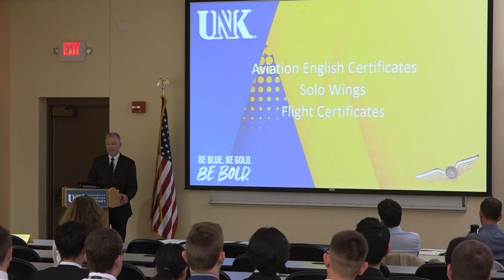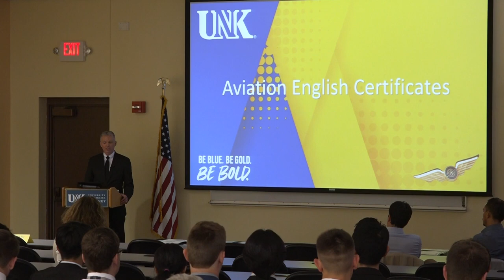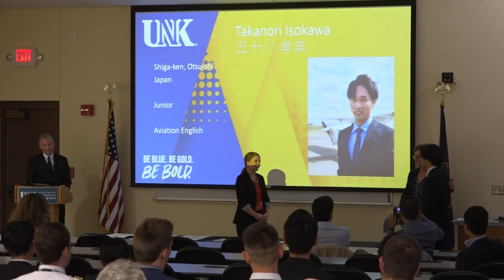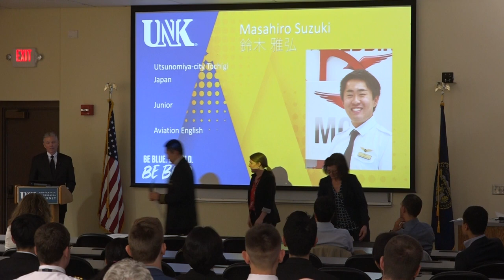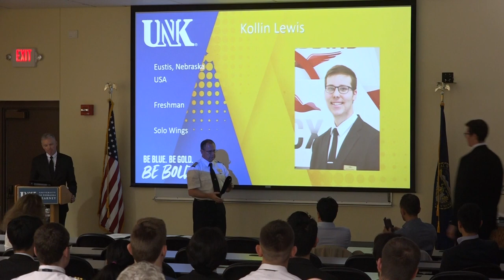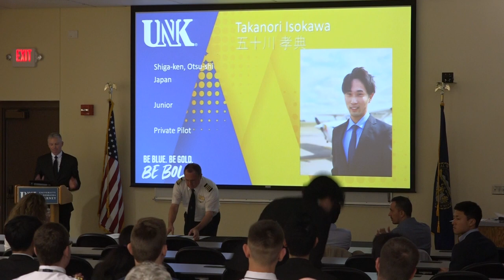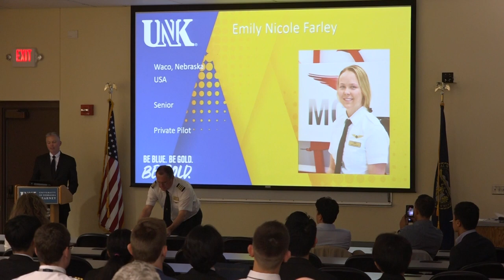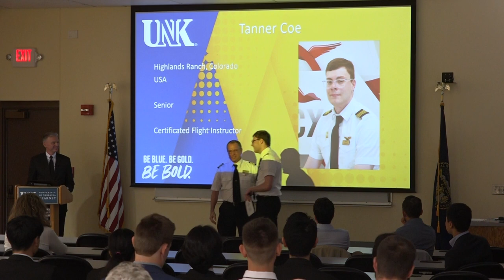2022 Aviation Wings Ceremony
The following students received certificates at the 2022 Aviation Awards Ceremony:

Aviation English Certificates:
Oki Asakura
Hideharu Hayashi
Takanori Isokawa
Ashley Maharjan
Kento Morishima
Fabricio Santivanez
Masahiro Suzuki
Suzuna Umeno
Akira Yasue

Solo Wings:
Kollin Lewis
Alexander Thurston

FAA Flight Certificates:
Takanori Isokawa
Masahiro Suzuki
Garret Campbell
Emily Farley
Dawson Daniel Kouma
Akira Yasue
Colton Hill Reed
Tanner Coe